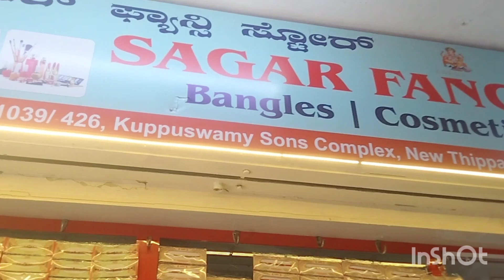Rakesha Bandhan 2024: jaane subha muharat |Rakhi specialMarket,just RS 10 |offers |explore|fastival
को 'रक्षा' और 'बंधन' के शब्दों से मिलकर बनाया गया है। इसका मतलब होता है बहन की सुरक्षा के लिए भाई की प्रतिबद्धता। यह त्यौहार भाई-बहन के पवित्र और आत्मीय रिश्ते को स्वीकार करने का प्रतीक है। रक्षा बंधन उन सभी भाई-बहन के लिए एक अद्वितीय मौका होता है, जब वे एक-दूसरे के प्रति अपनी स्नेह को व्यक्त कर सकते हैं।

रक्षाबंधन बहनों के लिए लाड़-प्यार का समय होता है। इस शुभ अवसर पर बहनें अपने भाई की कलाई पर पवित्र धागा यानी राखी बांधती हैं। ऐसा अच्छे स्वास्थ्य और लंबी उम्र की कामना के लिए किया जाता है। दूसरी ओर, भाई अपनी बहनों को आशीर्वाद देते हैं और उनकी रक्षा करने और जीवन भर उनकी देखभाल करने का वचन देते हैं।
Date and Shubh Muhurat. Raksha Bandhan was celebrated with enthusiasm across India on August 19, 2024. This festival, dedicated to the bond between brothers and sisters, featured rituals such as tilak, aarti, and tying a Rakhi#love
Instragram